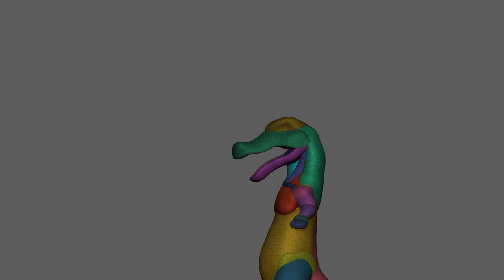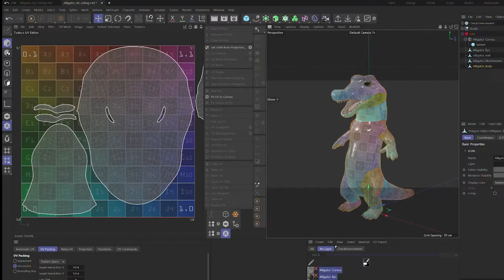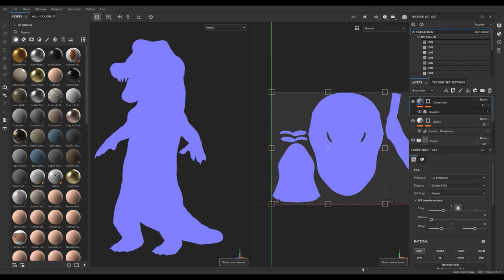[Process] Sculpting Alligator Rock